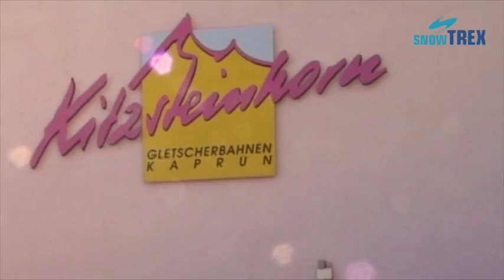Zell am See-Kaprun - ski - snowboard - funpark - ski area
Ski holiday incl. lift pass in Zell am See-Kaprun - info and booking

Zell am See - Absolute Winter Sports & Après Ski!

Zell am See is the tourist centre and the district capital of Pinzgau. Surrounded by powerful 3,000 m peaks and gentle hills alike, the city is idyllically located on a peninsula between the Zeller See and Schmittenhöhe, just 75 km from Salzburg and approximately 150 km from Innsbruck.

The Europa Ski Region is made up of the three diverse ski areas of Kitztsteinhorn, Maiskogel, and Schmittenhöhe. 56 modern lifts take you to 130 total km of the best prepared pistes. The glacier ski area at the 3,203 m high Kitztsteinhorn ensures absolute snow security. With the lift pass ‘’Zell am See-Kaprun’’, you’ll have access to 138 km of pistes and 50 modern lifts in the ski areas of Maiskogel and Schmittenhöhe as well as the glacier ski area at the Kitztsteinhorn, which stretches up to an altitude of 3,029 m.

From Zell am See, you can take the speedy CityXpress, the TrassXpress, or the Schmittenhöhenbahn lift into the ski area. Here, beginners and experts alike will feel right at home: the ski area Maiskogel is particularly well-suited to families, with mainly wide blue pistes. At the Maiskogelköpfel lift, you’ll find the longest downhill in the region, measuring in at 7 km.

The Kitztsteinhorn (3,203) ensures absolute snow security, drawing in beginners and pleasure skiers with its mostly middle-difficult pistes. Experts should head to the 2,000 m Schmittenhöhe, whose 4 km Trass slope is the most difficult in the area.

Free-riders can live it up in the open areas below the Sonnkogelbahn. For free-stylers, there’s a fun park in each of the three ski areas, all complete with tables, slides, and jumps.

With the Salzburg Super Ski Card, you’ll have access to over 2,200 km of pistes in 23 ski regions, among them the Ski Circus Saalbach-Hintergleem, the ski region Kitzbühel, and the Salzburger Sportsworld Amadé. That means pure skiing fun on almost all the pistes in the Salzburger Land!